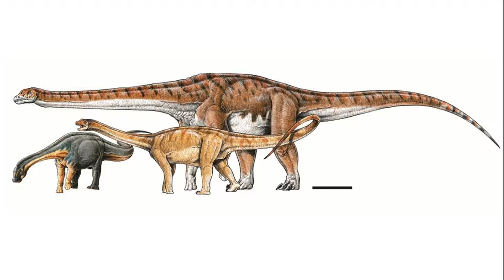ALOSSAURO NEWS # 21, Pesquisadores encontram Dinossauro que viveu em SP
O Canal Alossauro FC faz parte da Comunidade "Unidos Pela Paleontologia" (UPP), um grupo de canais comprometidos a divulgar e ensinar Paleontologia da forma correta, mostrando a todos como ela é uma ótima ciência a ser estudada.

Abaixo vocês vão encontrar canais de divulgadores da Paleontologia que possuem a marca da UPP, que produzem e reproduzem vídeos de Paleontologia, desde de estudos a até outras coisas envolvendo essa ciência, como filmes, séries, jogos e muito mais! E como vocês podem ajudar eles?